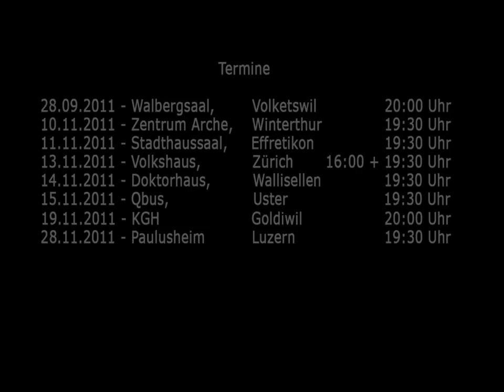Trailer 8 Jahre mit dem Velo um die Welt.mpg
Multivision Reportage von Luciano & Verena Lepre

Vom Wind des Jahreszeiten liessen sie sich begleiten, verführen von der Schönheit unserer Erde und inspirieren von der Grandiosen Vielfalt der Menschen, die Ihre Fahrspur kreuzten.